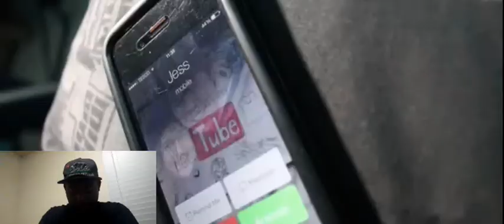The Perfect Christmas (Short Holiday Film)Reaction | EH"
Or at least try to